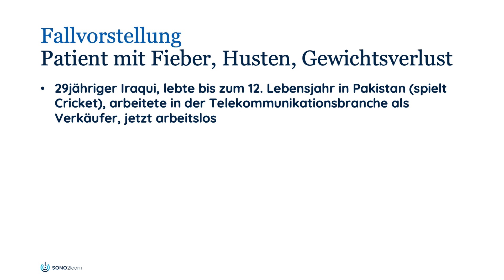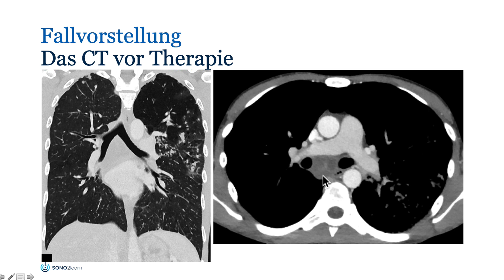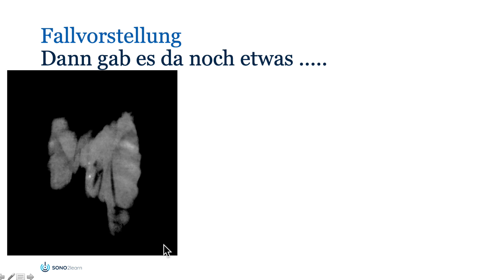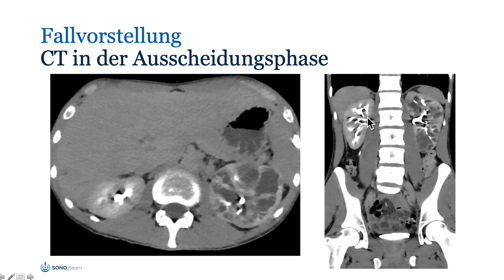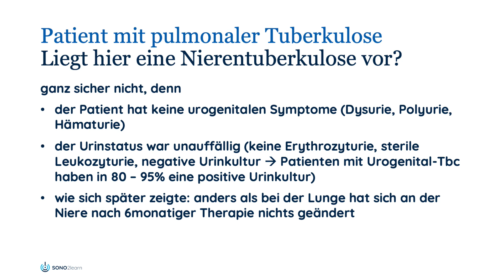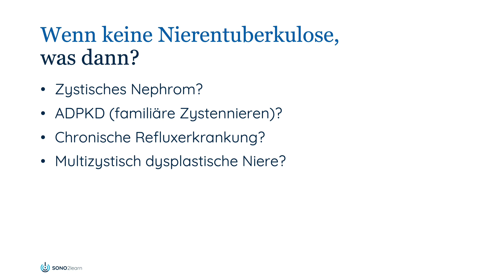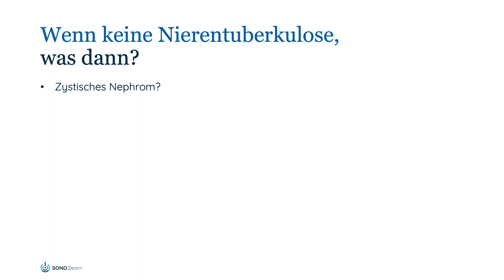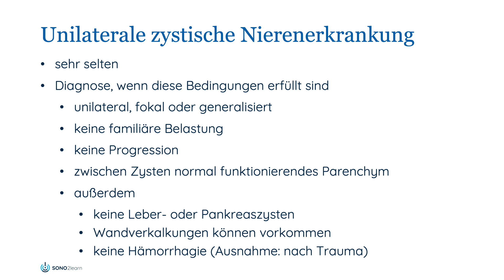Sono2learn: unser Enchiridion N° 24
Zufallsbefund bei einem 29jährigen Iraqui mit Fieber, Husten, Gewichtsberlust.

online Sonographie Kurse bei Sono2Learn: lernen Sie wann, wo und soviel Sie wollen

Referent: Prof. Holger Strunk
-) Stufe 3-Untersucher der Deutschen Gesellschaft für Ultraschall in der Medizin (DEGUM)
-) Sonographiekurse seit mehr als 30 Jahren
-) Lehrbuchautor
-) 2002 – 2008: Vorstand der DEGUM
-) 2004 – 2008: Vize-Chairman des Education and Professional Standard Committee der European Federation of Societies for Ultrasound in Medicine and Biology (EFSUMB)
-) 2008 – 2012: erweiterter Vorstand der DEGUM
-) 2009: Ehrenmedaille der DEGUM